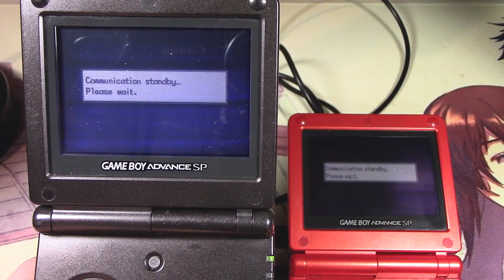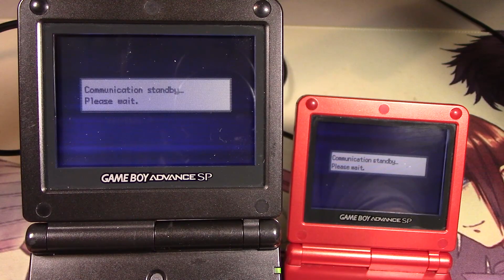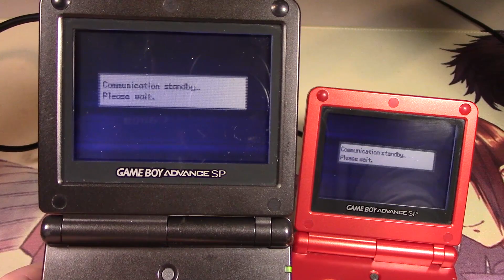[ASMR] Important Channel Updates: 2020 Recap Pokemon Transferring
🎧:I wanted to recap some things that happened with me and this channel over the last year. It was a great year despite a lot of bad things happening around the world. Let me know the good things that happened during 2020 and your plans for 2021! Lets make it a exciting year.❤

Time Stamps
00:00 Intro and 2020 Recap
10:00 Life Update: Job & Surgery
23:00 Why LASIK Now?